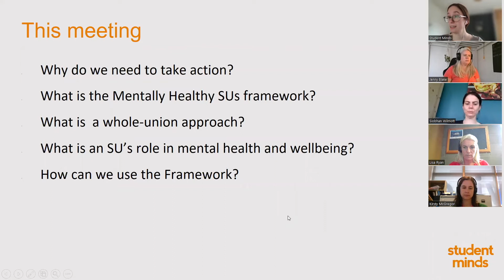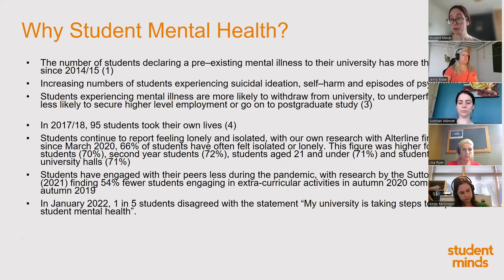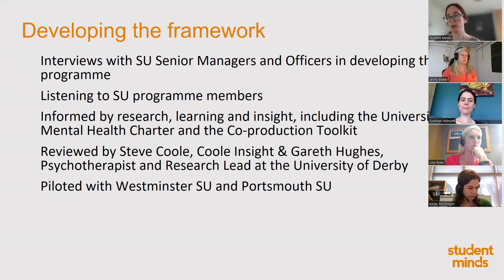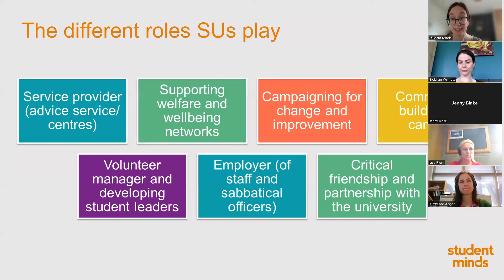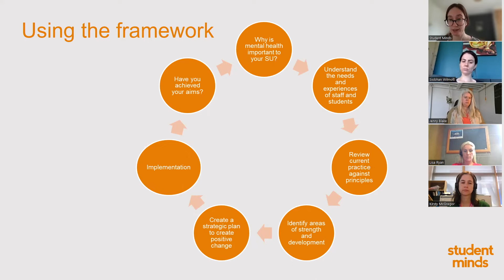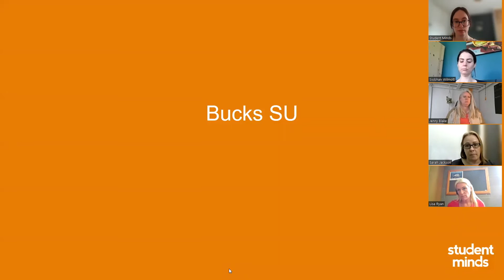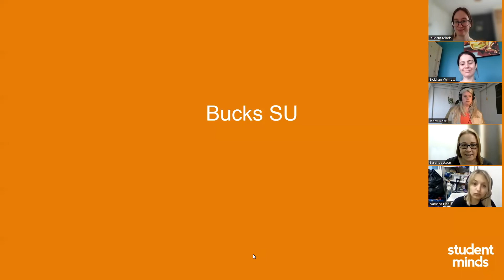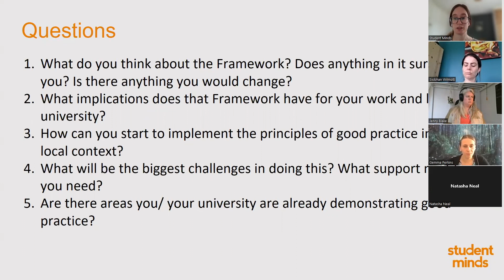Mentally Health SUs Framework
The Mentally Healthy SUs Framework has been created as part of the Student Minds SUs programme and aims to provide Students’ Unions with a helpful framework that can support the adoption of a whole-union approach to mental health and wellbeing.

In this webinar we discuss what the framework is, why it is needed and how it can be used to create lasting, whole-union change to student mental health.